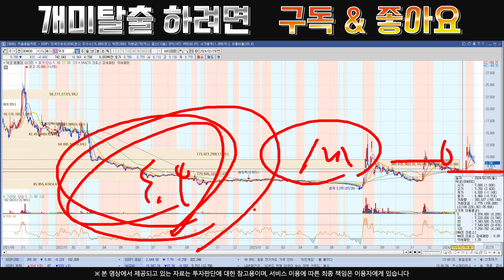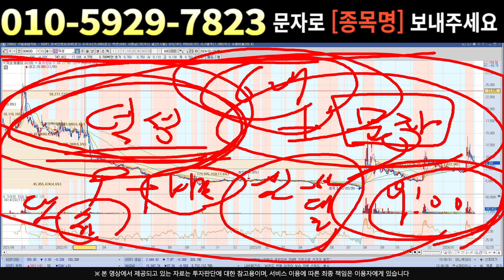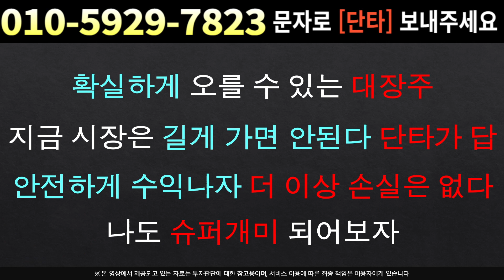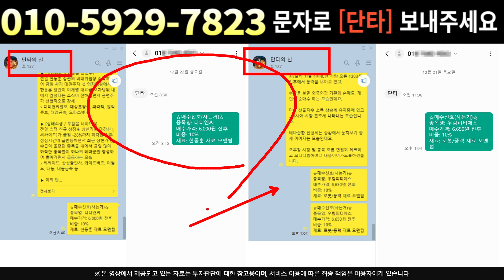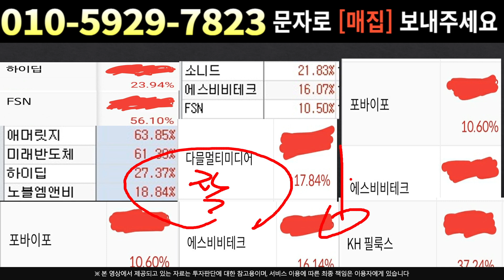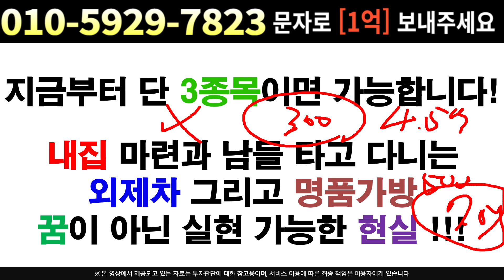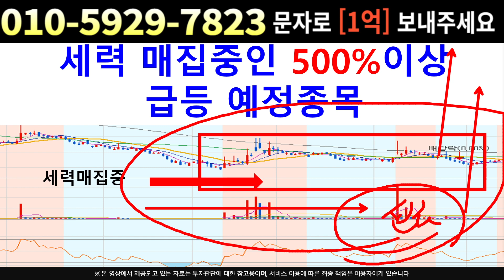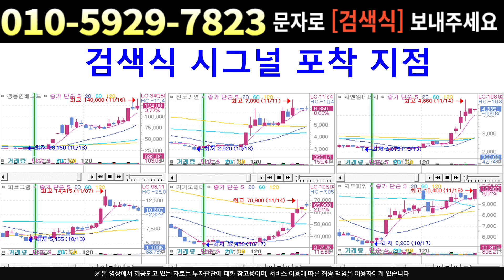[주식]덕성 - 세력도 여기선 주가 올립니다 수익전환의 시나리오 공개 !!!